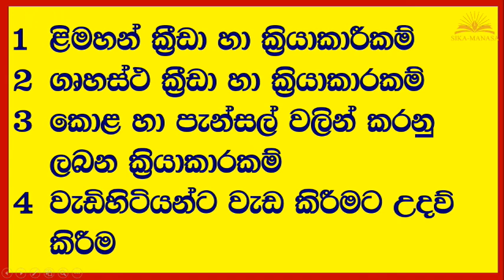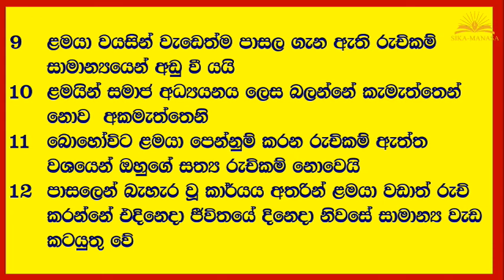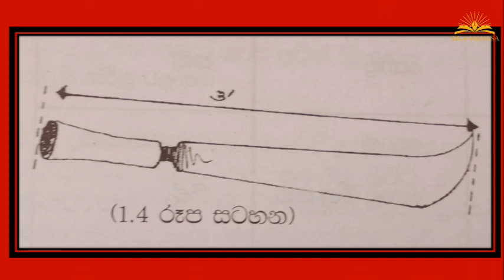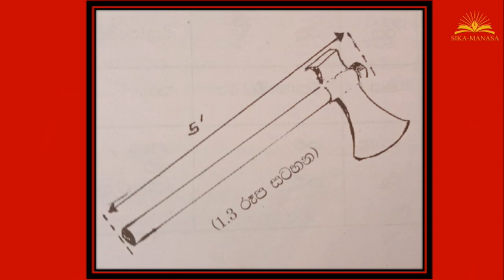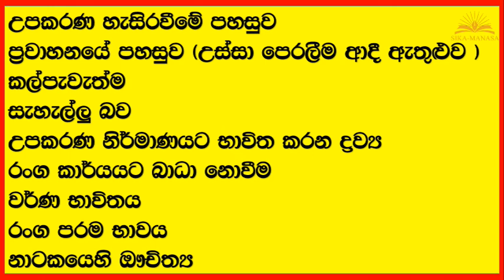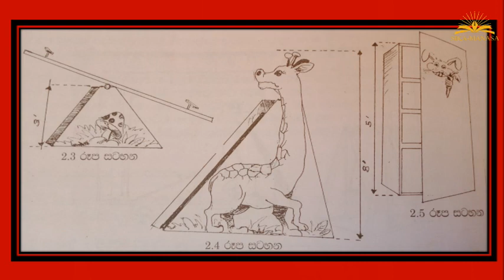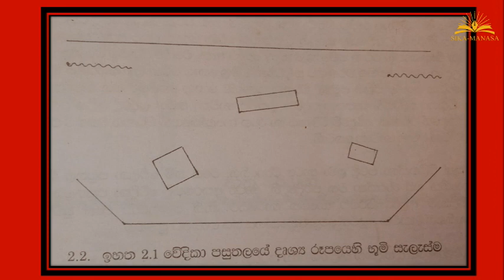Lama Natya Wedika Pasuthala Nirmana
Drama and Theatre Lesson - A series of special lessons designed for National Colleges of Education, Students ,